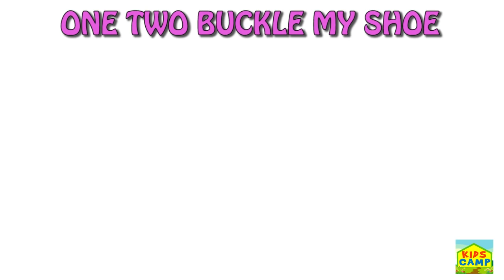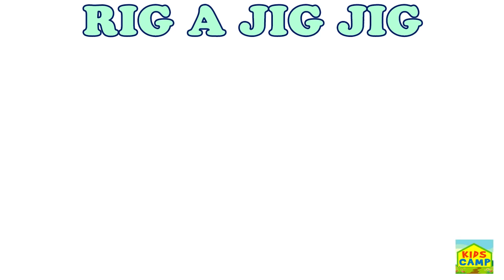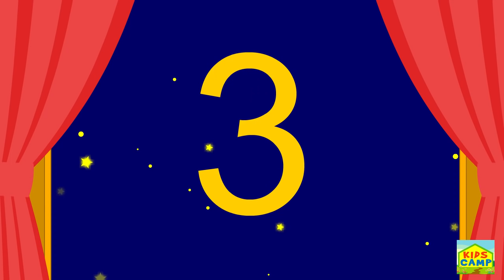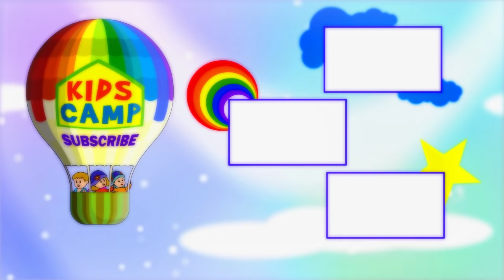I’m A Little Teapot + More Nursery Rhymes And Kids Songs by KidsCamp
KidsCamp presents it's latest compilation video, including one of our most recent songs, I’m A Little Teapot. So come along kids and let's have some fun!

Tracklist

00:00 I'm a Little Teapot
01:12 Itsy Bitsy spider
02:12 Ringa Ringa Roses
03:23 ABC Song
04:45 Five Little Monkeys
06:44 ABC Song
08:01 ABC Alphabet song
11:27 Wheels on the Bus
13:06 Baa baa Black Sheep
14:13 Bingo Song
16:26 Rain Rain Go Away
17:57 Head Shoulders Knees and Toes
19:14 Humpty Dumpty
20:29 Itsy Bitsy Spider
21:59 Miss Polly had a Dolly
23:20 Old MacDonald had a Farm
25:26 Twinkle Twinkle
26:53 ABC Alphabet Song
30:07 One Two Buckle my Shoe
31:23 If You're Happy and you know it
33:13 The Animal Fair
34:47 Horsey Horsey
36:11 Rig a Jig Jig
37:08 I'm a Little Snowman
38:38 London Bridge
41:17 Mary had a Little Lamb
42:41 Sing a song of Sixpence
43:55 Wheels on the Bus
45:31 Five Little Ducks
47:07 Pat A Cake
48:39 Ten in the Bed
51:29 Jack and Jill
52:51 Brother John
53:54 Pop goes the Weasel
55:03 Rock a bye Baby
56:11 Jingle Bells
58:15 We wish you a Merry Christmas